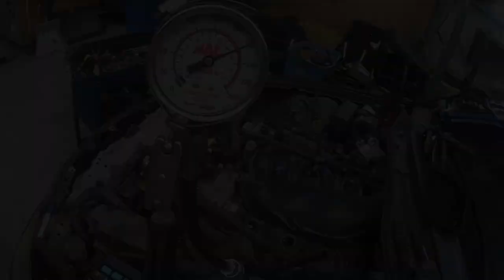2010 Lexus IS350C GSE21L 3.5L 2GRFSE Compression test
JIS by Das77auto
2010 Lexus IS350C GSE21L 3.5L 2GRFSE RWD
MILEAGE: 145,424